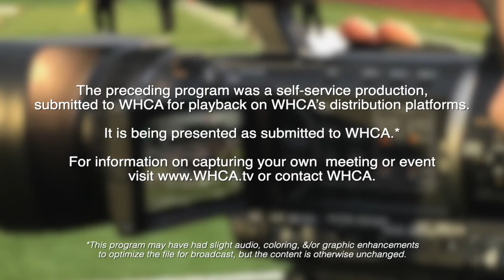Hanson Recreation Commission Meeting. December 1, 2021